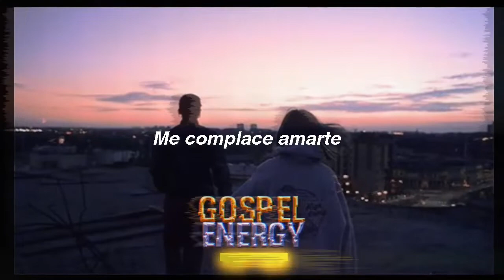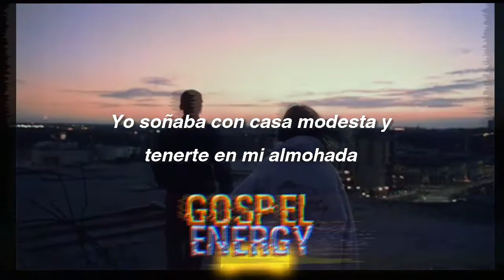Rubinsky - Pan con Pan (Iron Faith Remix) Future Bass Cristiano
♰ Read More Down -- Lee más abajo

¿Podrias apoyarnos con tus donaciones? Nos ayudan cada dia a crecer

🔔  Activate notifications to stay updated with new videos!

✉ Si quieres que publiquemos tu música llena el formulario o envianos al correo - If you want us to publish your music, fill out the form or send us to the email